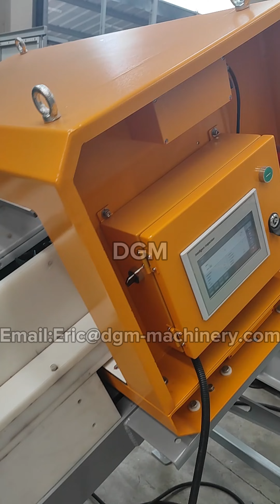Welcome our Vietnamese Guests to test our shredders and granulators~